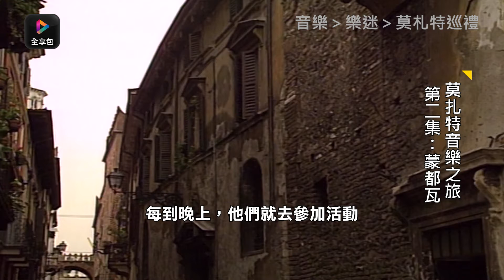莫札特音樂之旅第二集：蒙都瓦